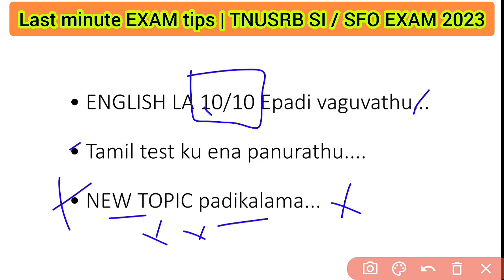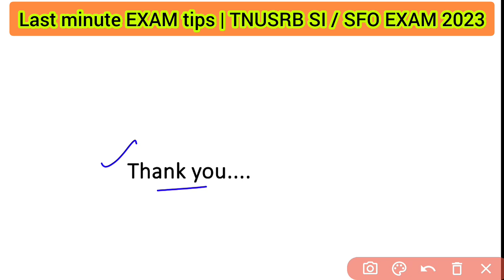Last Minutes Tips | TNUSRB SI / SFO EXAM 2023 | Suthan Coaching